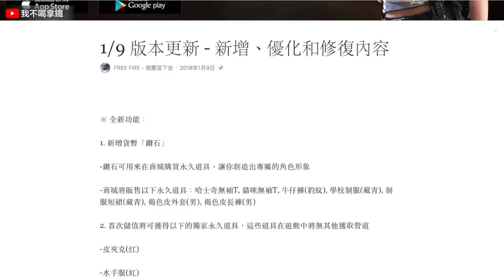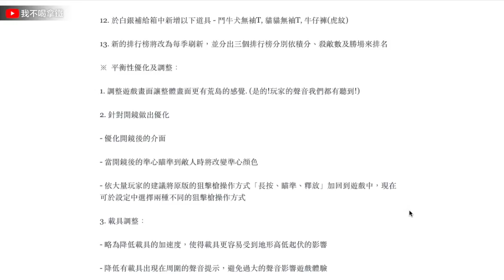Free Fire ( 我要活下去 ) SKS連狙吃雞實測 1.9.3改版內容/戰隊系統/自定義設定 手遊吃雞 (我不喝拿鐵頻道)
本集分享：(一開始的三級背包跑太快沒拿到！遺漏的背包XD)
SKS連狙吃雞實測/1.9.3完整改版內容/戰隊系統/自定義設定
段落時間軸：
01:00 版本1.9.3完整改版內容
05:30 戰隊系統介紹
06:17 按鍵自定義設定介紹
10:00 改版後測試遊玩 新槍SKS連狙吃雞
(PS.本集開頭小小失誤，原本以為有拿到三級背包，但其實沒有裝備到，所以後來又撿了一級背包，不過後來還是又撿到了三集背包XD)
▶更正戰隊用5,000金幣也可以創唷！

▶遊戲情報攻略就分享給大家啦！沒有吃到雞沒關係，最重要玩遊戲得失心不要太重唷！輸了學到經驗 下次再贏回來吧！加油！

(吃雞除了拼技術也很重運氣的唷)

Free Fire熱門推薦影片傳送門：
▶地圖物資分佈/搶奪豐富資源/跳傘攻略
▶SKS連狙吃雞實測/改版內容/戰隊系統/自定義設定
▶新手吃雞快速上手篇 吃雞完整教學攻略
▶每場存活到前十名攻略分享 製作汽車炸彈

Free Fire - 我要活下去 - 多人即時生存對戰手遊